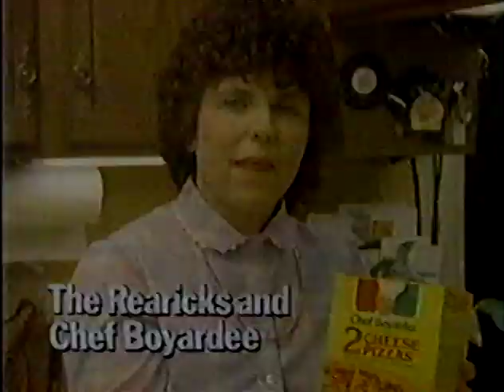OLTL 3-9-88 - 3-17-88 pt2